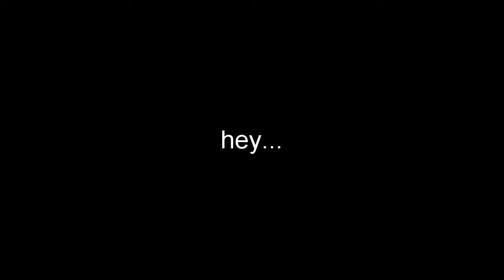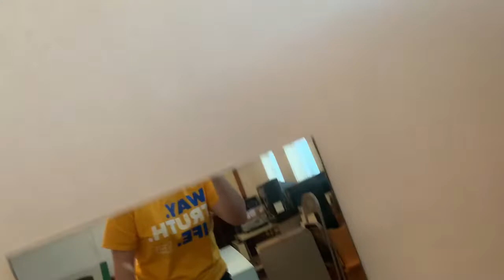Making my own black box theater i guess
Wow, yellow is not my color. A bit of rambling..."don't mind me"...lol.